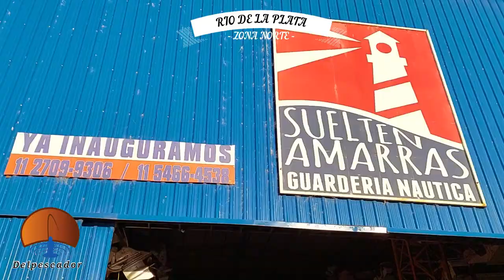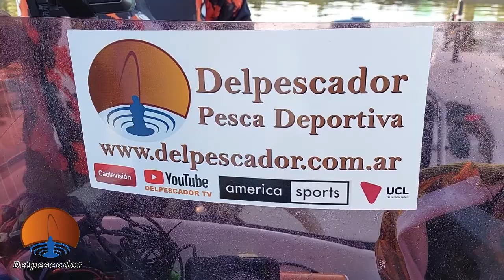PATIES EN EL RIO DE LA PLATA, GUIA JUANPI PESCA, INDUMETARIA PAYO ARGENTINA